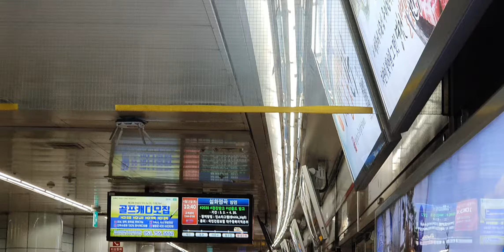20210415 대구1호선 동대구역 진입 (설화명곡행 열차) Daegu metropolitan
20210415 대구1호선 동대구역 진입 (설화명곡행 열차) Daegu metropolitan